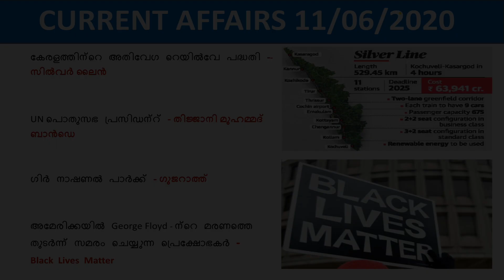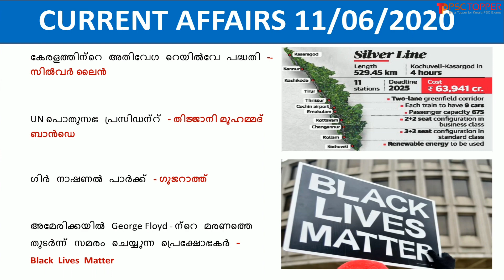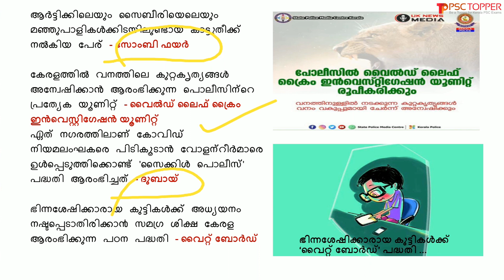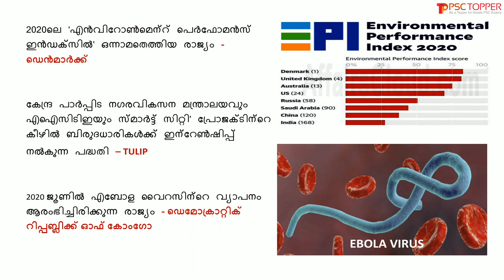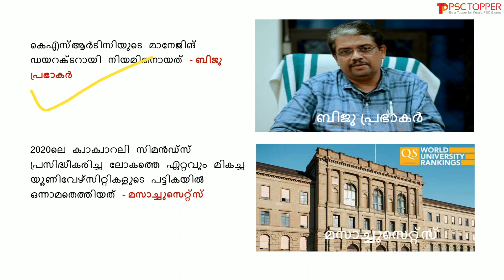Daily Current Affairs in Malayalam | 11th June 2020 | PSC Topper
Daily Current Affairs in Malayalam | 11 June 2020 | പ്രധാന കറന്റ് അഫയേഴ്സ് 11/06/2020 | Current Affairs today in Malayalam |

This video is about the important current affairs for the day of June 11, 2020, in Malayalam. These current affairs may ask for the upcoming LDC 2020 and other Kerala PSC exams. If we read the current affairs daily, we can memorize this without being a burden.  So let’s study the current affairs daily for PSC.